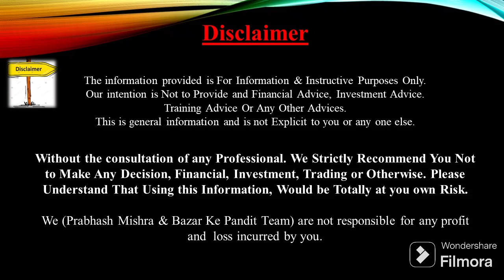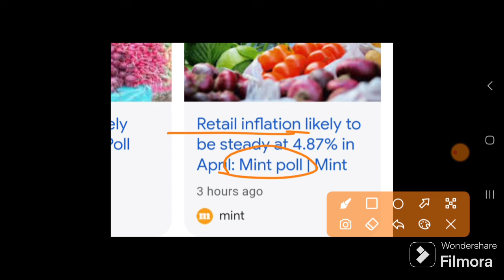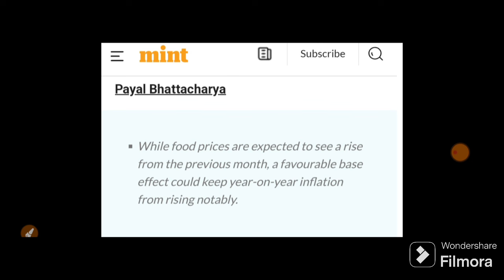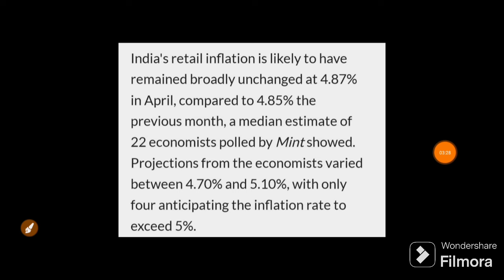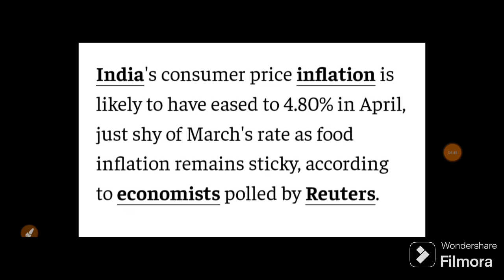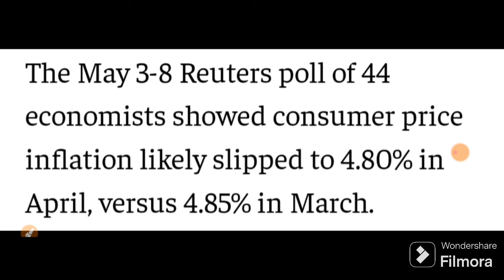सरकार देगी Monday बाज़ार को तूफानी खुशखबरी Nifty Bank बड़ी खबर | 13 May Nifty Bank Nifty Prediction